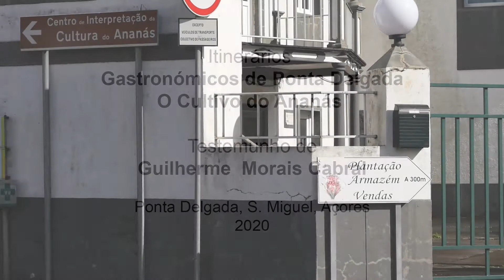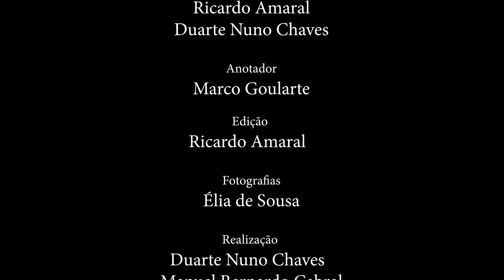TASTE. Episódio 23. A cultura do ananás em S Miguel, Açores.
Esta cultura apresenta especificidades muito próprias, já que em S. Miguel o ananás é produzido, desde o século XIX, em estufas através de “aterros” ou “camas quentes” para proporcionar o seu habitat natural: «É uma cultura com três fases: a plantação de toca para a produção de brolho, a plantação de brolho para a produção de plantio e a fase definitiva de produção do fruto. Desde a plantação da toca até à obtenção do fruto do ananás, a planta está cerca de dois anos no solo. A fase definitiva tem uma duração média de 12 meses.» (DSAPLRSV, 2007).
Vídeo produzido no âmbito do trabalho de campo realizado pelo projeto TASTE - Taste Azores Sustainable Tourism Experiences.
TASTE é um projeto desenvolvido pelo CEEAplA (Centro de Estudos de Economia Aplicada do Atlântico) e pelo CHAM – Centro de Humanidades da Universidade dos Açores, com a colaboração da Direção Regional da Cultura do Governo Regional dos Açores.
Projeto financiado pelo PO Açores 2020 ACORES-01-0145-FEDER-000106.